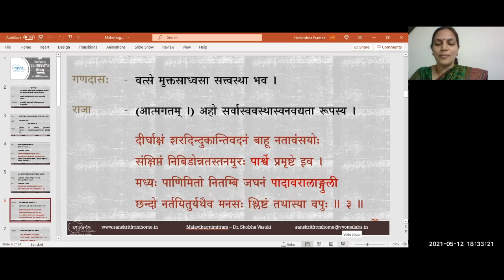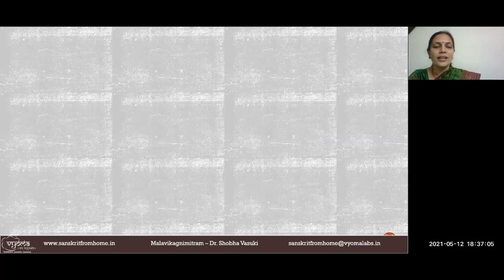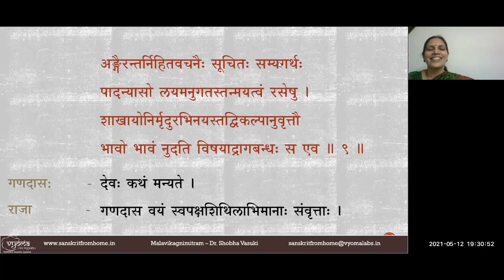11 | Dwitiya Anka - part 2 | Malavikagnimitram | Dr. Shobha Vasuki - 10 May 2021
In this video part 02 from Dwitiya Anka in Malavikagnimitram has been covered.